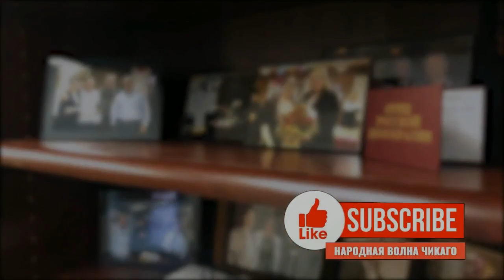Народная трибуна • Кандидаты в президенты от дем партии обещают нам светлое будущее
Программа «Народная трибуна» 13 Сентября, 2019 на RadioNVC •

• Кандидаты в президенты от демократической партии предлагают нам светлое будущее в конце тонеля.
Обещают нам бесплатную медицину, бесплатное образование, жилье, питание - ну просто поле чудес. А хотите ли вы жить в стране дураков?

Ведущие - Сергей Зацепин и Олег Патлах